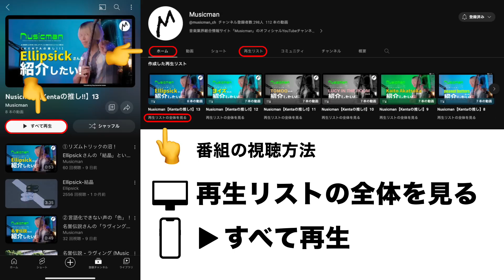③【想像力を掻き立てられる！】Tele「ロックスター」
↓番組の始めから楽しみたい方はこちらから「すべて再生」を！

「音楽業界にぜひ知ってほしいアーティスト」をキュレーション！Nusicmanは再生リスト形式の音楽番組です

■Teleさんのチャンネル
■担当キュレーター : mochiko